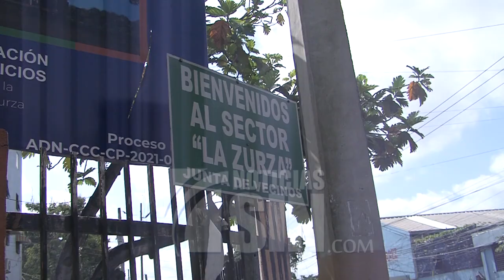Exigen detener operativos de migración en ciudad Juan Bosch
Pese a ser parte del programa “Mi País Seguro”, pequeños comerciantes y residentes de La Zurza y Cristo Rey aseguran que los asaltos a mano armada no cesan y, por el contrario, los han obligado a cambiar sus hábitos, a cerrar sus negocios más temprano y evitar caminar por lugares oscuros.